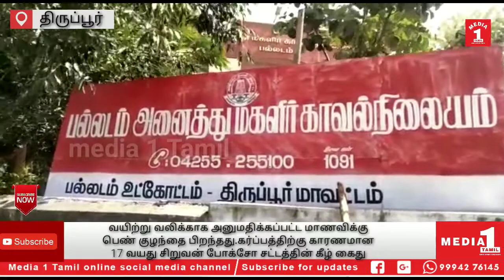திருப்பூர் சிறுவனால் சீரளிக்கபட்ட மாணவி வயிற்று வலிக்காக அனுமதிக்கப்பட்ட போது பிறந்த பெண் குழந்தை.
பல்லடம் வயிற்று வலிக்காக அனுமதிக்கப்பட்ட பன்னிரண்டாம் வகுப்பு மாணவிக்கு பெண் குழந்தை பிறந்தது.

கர்ப்பத்திற்கு காரணமான 17 வயது சிறுவன் போக்சோ சட்டத்தின் கீழ் கைது.

திருப்பூர் மாவட்டம் பல்லடம் அரசு மருத்துவமனையில் வயிற்றுவலி என சிகிச்சைக்காக அனுமதிக்கப்பட்ட பன்னிரண்டாம் வகுப்பு மாணவிக்கு பெண் குழந்தை பிறந்தது.இது குறித்து காவல் துறையினர் விசாரணை மேற்கொண்டனர்.விசாரனையில் 11ம் வகுப்பு படிக்கும் போது சக மாணவனுடன் பழக்கம் ஏற்பட்டதும்.அது காதலாக மாறியதும் தெரிய வந்துள்ளது.இந்நிலையில் மாணவன் பன்னிரண்டாம் வகுப்பில் பாதியிலேயே படிப்பை நிறுத்தி விட்டு தனியார் நூற்பாலை நிறுவனத்தில் வேலைக்கு சென்றுள்ளான்.அவர்களுக்குள் ஏற்பட்ட பழக்கத்தில் அப்பெண் கர்ப்பம் அடைந்துள்ளார். இது பற்றி எதுவும் வெளியே சொல்லாமல் பள்ளிக்கு சென்று வந்துள்ளார். இந்நிலையில் வயிற்று வலி ஏற்படவே பல்லடம் அரசு மருத்துவமனையில் அனுமதிக்கப்பட்ட நிலையில் பிரசவம் நடந்துள்ளது. மேல்சிகிச்சைக்காக அப்பெண் கோவை அரசு தலைமை மருத்துவமனைக்கு அனுப்பி வைக்கப்பட்டுள்ளார்.கர்ப்பத்திற்கு காரணமான 17 வயது சிறுவனை கைது செய்த பல்லடம் மகளிர் காவல்துறையினர் சிறுவனை போக்சோ சட்டத்தில் கைது செய்து சிறுவர் சீர்திருத்த பள்ளிக்கு அனுப்பி வைத்தனர்.

CATEGORY -NEWS/POLITICS